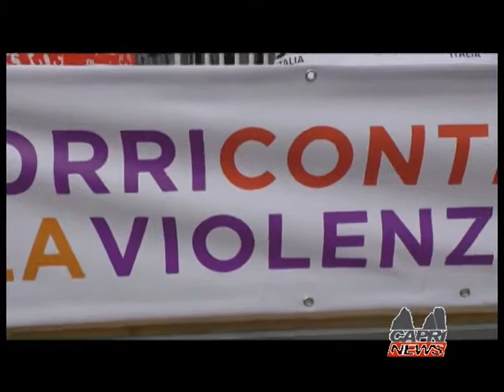TG CAPRINEWS MARATONA CORRI CONTRO LA VIOLENZA